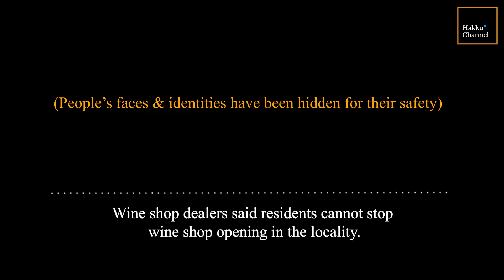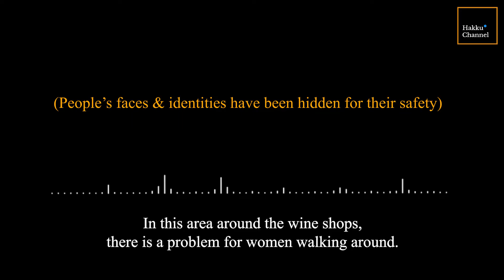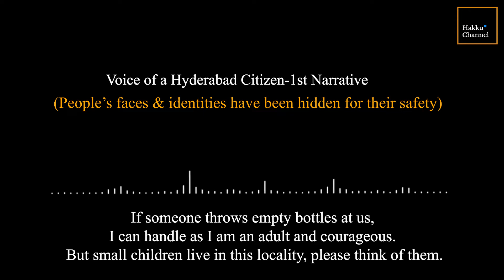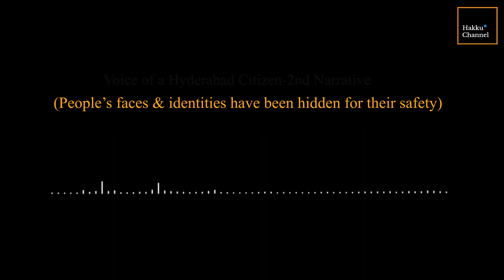Women Safety & Wine Shops in Hyderabad | హైదరాబాద్‌లో మహిళల భద్రత & వైన్ షాపులు | Part 1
It is ‘normal’ for women to be scared, cautious and silent. So when they speak…

‘I may be hurt with knives, bottles…’ says a woman resident near a wine shop in Hyderabad.

Part-1 of Hakku Series on WomenSafetyWineShops in Hyderabad